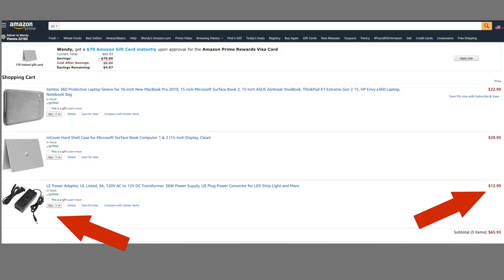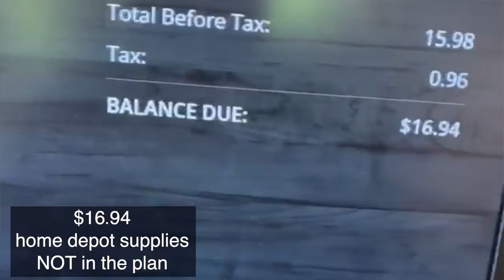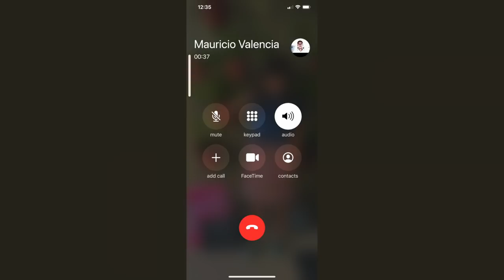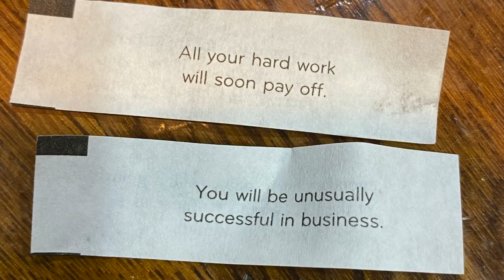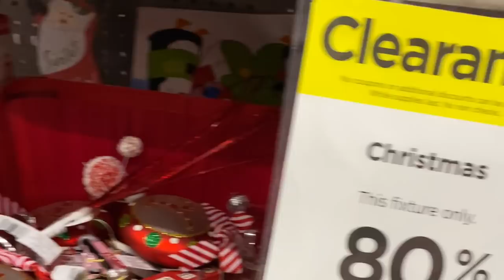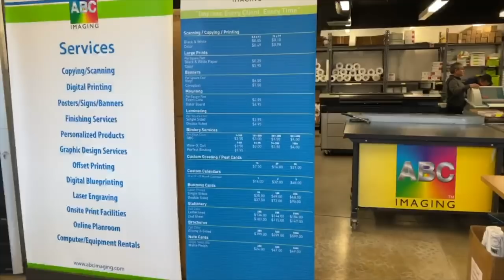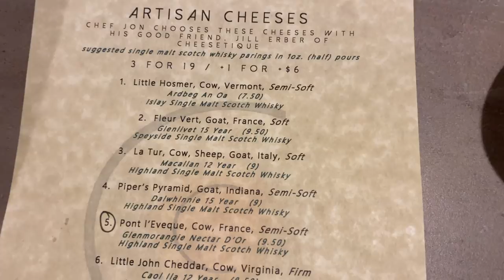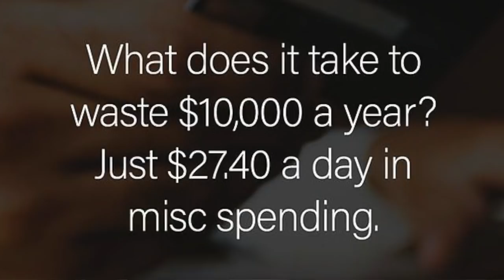What I Spent In a Week for a Family of 3 || (Not Even Close To) Millennial Money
Today we are doing a What I Spent In a Week in Washington DC as a  Family of 3.  But this ain't no Millennial Money episode because I'm pretty sure that of all the videos of the Millenials that I have seen do this video, only Graham Stephan of the Graham Stephan show could afford to live here... unless maybe they were living with their parents

As a note: There are actually NO apartments in Melina's school zone and I think the median home value is somewhere in the $2 million dollar range.  We are actually the "low income" neighborhood in this school district...and our houses are in the $800-900K range!!!  LOL

Whew. got a bit off topic there. Anyway this week was HORRIBLE and I am kind of embarrassed but this is REAL life, so I am nothing if I am not honest, so here we go!

Where else you can Find Me:
We are a family of three (Wendy, Mauricio and Melina - Age 8), living in the suburbs of Washington DC (Vienna, VA) and getting our financial life in order!  We earn a solid multi-6 figure income but in the past, we have struggled to pay for unexpected expenses and emergencies.  We truly lived paycheck to paycheck even though we had a positive overall net worth because of our retirement savings.

In 2016 everything changed.  We decided to get out financial act together and since that time we have gotten 1 full month ahead in our income (which means what we earn this month goes to pay next month's bills), paid off well over $200,000 worth of debt, started planning ahead and saving for big financial expenses (like summer camp, a new car, a down payment on a house to name just a few) and we are even paying CASH for my Mauricio's graduate school (he's changing careers and becoming an architect!).

We believe that there is no one size fits all plan for being successful with money so we are creating our own path.  It is our theory that every family should evaluate their own financial struggles and determine the root cause of those issues.  For us, those issues stemmed from committing to giving without looking at the impact on our own financial situation. We did not have debt because we bought fancy cars or clothes, we had debt because we chose to give away hundreds of thousands of dollars before we actually earned it.  Now when we give, we give with cash that we have saved for the sole purpose of giving.

We understand the shame and guilt of having such a large income and not having enough cash to pay for an emergency...like when the transmission on the car goes out or there are large medical expenses.  We have developed a plan that works for us and we are so proud of how far we have come since 2016!